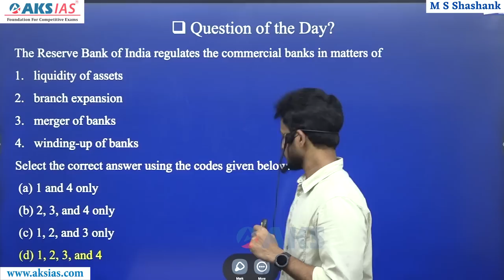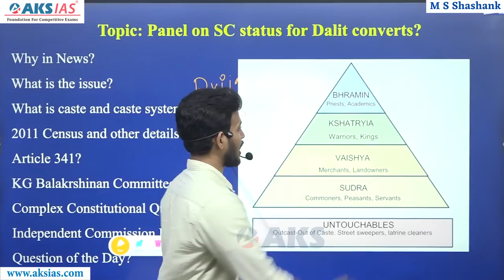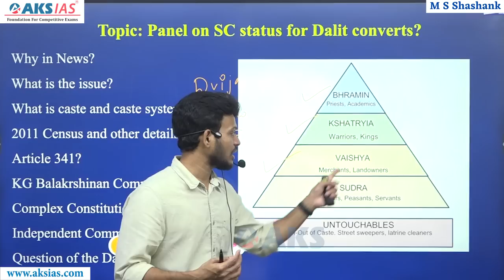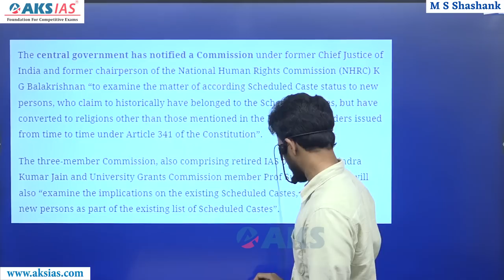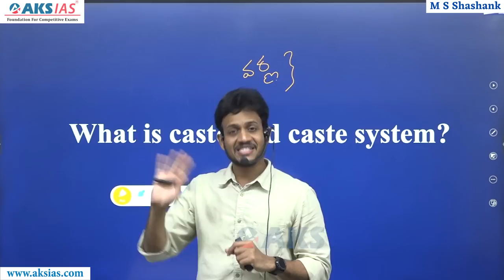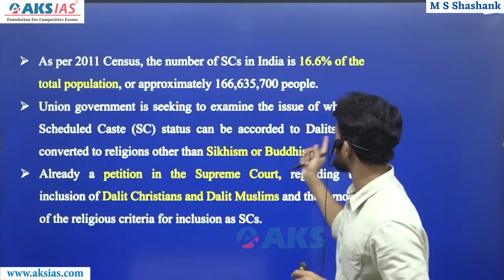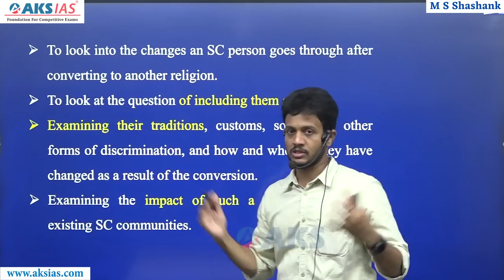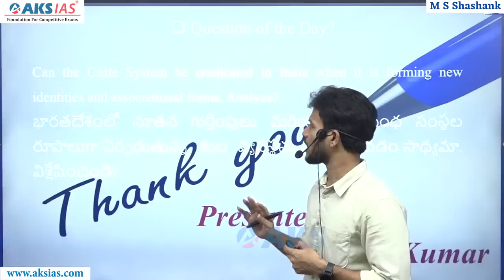ఎస్సీ జాబితాలోకి ముస్లింలు- By Mr. Bharath | UPSC|APPSC|TSPSC|AKS IAS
TSPSC Group 1 Free Grand Test - Prelims 2022 by AKS IAS EDUNATION